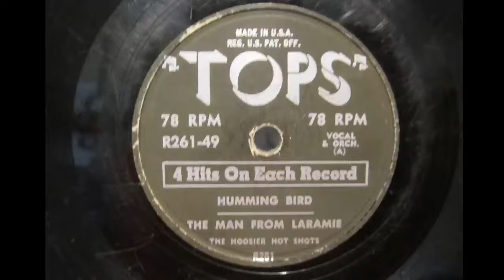Hoosier Hot Shots Humming Bird and The Man From Laramie